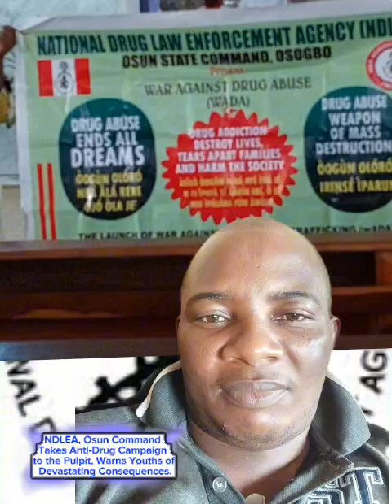NDLEA, Osun Command Takes Anti-Drug Campaign to the Pulpit, Warns Youths of Devastating Consequences